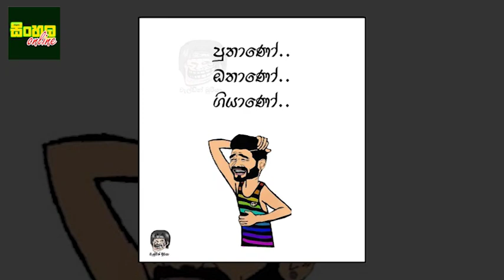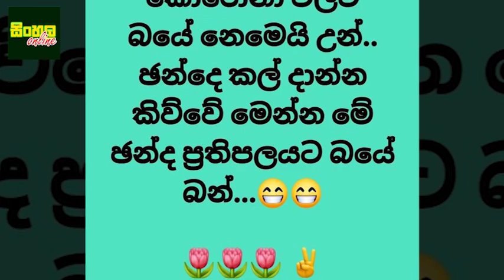මේ පාර චන්දෙත් එක්ක බුකිය හොල්ලපු පොස්ට් ටික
චන්දේ බලන ගමන් බඩ අල්ලන් හිනාවෙන්න